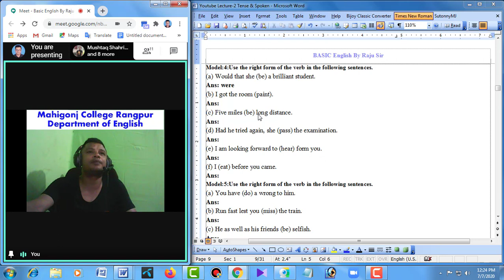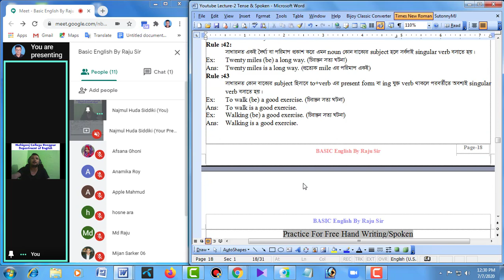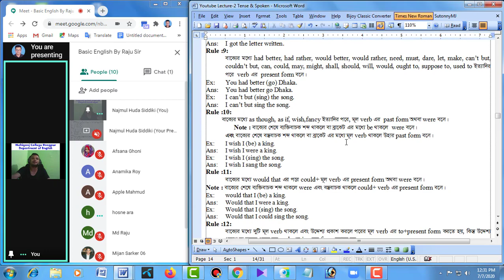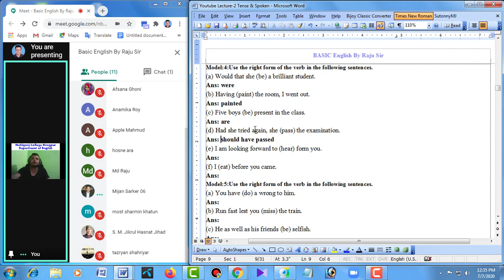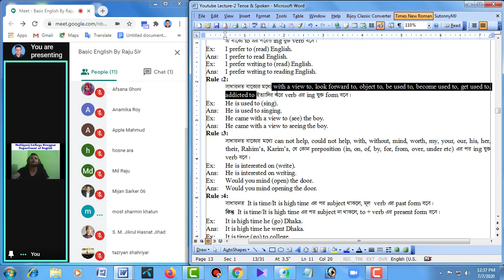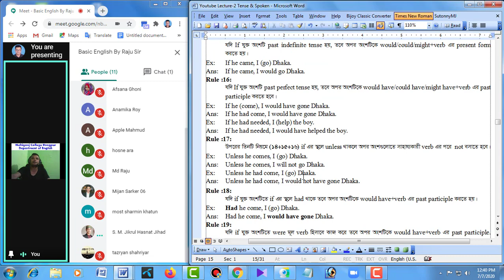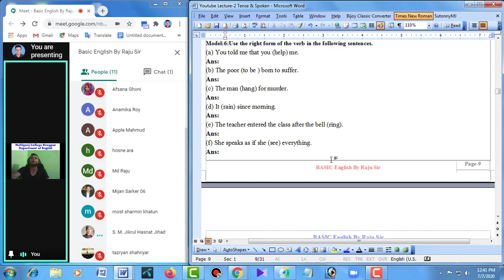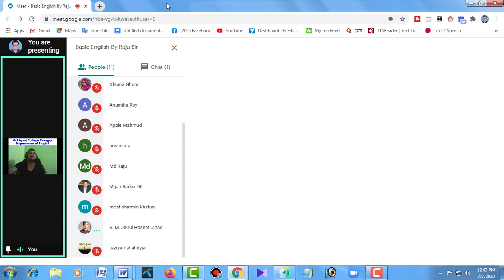Right Form of Verbs-2, By Raju Sir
করনা ভাইরাসের কারনে সকল শিক্ষা প্রতিষ্ঠান বন্ধ থাকায়, মাহিগঞ্জ কলেজ রংপুর নিয়মিত অনলাইন ক্লাস পরিচালনা করে আসছে। এই ইংলিশ লেকচার এর মধ্যে ‘Right Form of Verbs’ এর বিস্তারিত আলোচনা করা হল। পর্যায়ক্রমে সকল ‘Grammar’ আলোচনা করা হবে।

মাহিগঞ্জ কলেজ রংপুর এর ইংরেজী বিভাগের সকল ছাত্র-ছাত্রী/অভিভাবক এবং আমার প্রাইভেট ব্যাচের সকল ছাত্র-ছাত্রী/অভিভাবক গনের দৃষ্টি আকর্ষন করছি...।

চলমান করনা পরিস্থিতিতে জাতীয় বিশ্ববিদ্যালয়, অনলাইনে ক্লাস পরিচালনা করার নির্দেশ দিয়েছে।
১। ক্লাসের সময় : প্রতি রবি-মঙ্গল-বৃহস্পতি বার, দুপুর ১২.00-2.00 টা।
২। সবাইকে মোবাইলের প্লে-স্টোর থেকে গুগোল মিট এপস টি ইনিস্টল করতে হবে (প্রথম কাজ শেষ)।
৩। প্রতি রবি-মঙ্গল-বৃহস্পতি বার ক্লাসের ৫ মিনিট আগে, গুগোল মিট এপস টি Open করলেই ক্লাসে প্রবেশ করা যাবে।
Meeting Code :  nbe-vgvk-hwa

ক্লাস পরিচালনায় : রাজু স্যার, ইংরেজী বিভাগ, মাহিগঞ্জ কলেজ রংপুর।